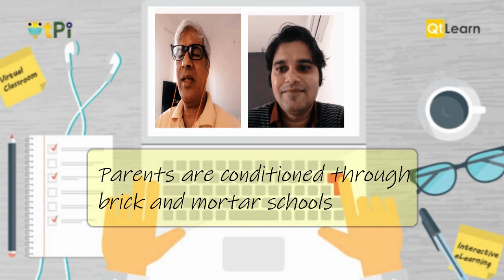Govt ban on Online Classes isn’t progressive | In conversation with Dr. Jawahar Surisetti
QtLearn Powered by QtPi Robotics

We are set to explore some questions on difficult topics if brick and mortar schools are required. As brick and mortar brings structure to learning and its possible implications. Dr. Jawahar Surisetti says, brick and mortar schools offer an unique value proposition - touch and smell. As online mode limits the feeling of pat. He further gives insights the evolution of more schools because of parent convenience.

Santosh Avvannavar in conversation with Dr. Jawahar Surisetti, Doctorate in Psychology, Celebrated Author of International Best-Sellers on Parenting. Dr. Surisetti advises the Government of India on policy issues and innovations in education, start ups and youth affairs. Known worldwide as the “Think Professor” for his “Art Of Thinking”, he engages with 2.4 lakh children and parents across the globe through the UN expedition called Explora - exploring the minds of the youths.

The video is edited by Henrich P who is a TEDx speaker, Blogger and Youtuber

QtLearn is offering Live, Interactive, Fun online sessions. These classes are made available at ZERO COST to new learners for a brief period. Join us and spend Quiet Time In Learning and Innovating!